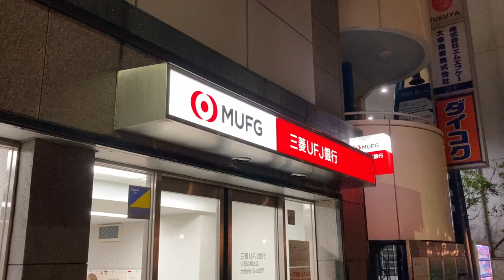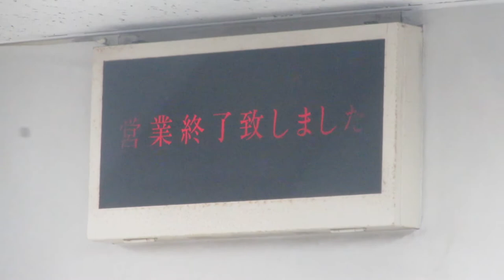ATMコーナーが営業終了する様子 三菱UFJ銀行 大阪京橋支店 大京西ビル出張所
0:00 入口の様子
0:19 (23時55分00秒頃) 「まもなく営業終了致します」を表示、放送開始
0:48 放送1回目はエアコンの風切り音が多かったため、2回目も入れています。
1:29 (00時00分00秒頃) 「営業終了致しました」を表示、店頭看板の照明が消える。その後0時10分頃まで待ちましたが、店内の照明は消えず、シャッターは閉まりませんでした。